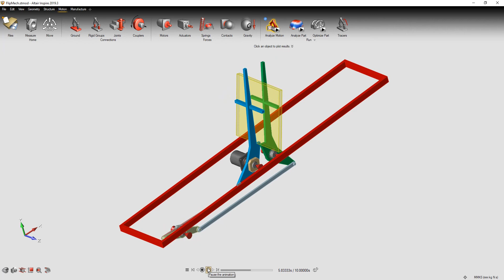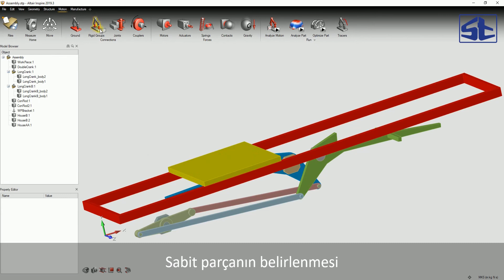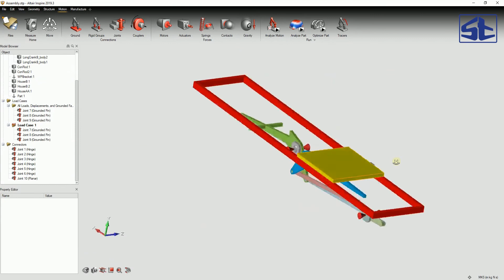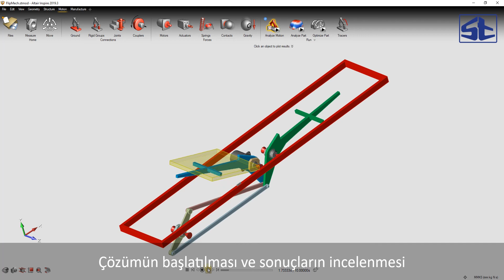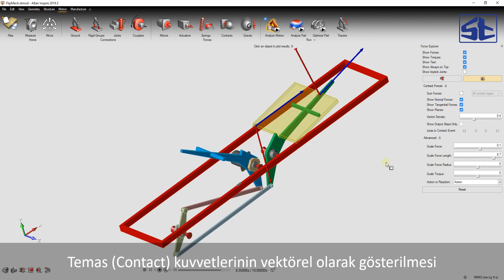Parça transfer mekanizması simülasyonu - Altair Inspire Motion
Bu örnekte parça transfer mekanizması dinamik simülasyonu Altair Inspire Motion yazılımıyla gerçekleştirilmiştir.